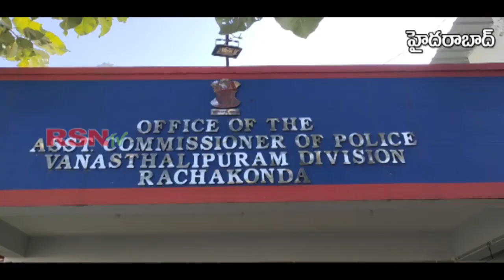మీర్ పెట్ | మహిళపై గొడ్డలితో దాడిచేసి హత్యచేయటానికి ప్రయత్నించిన వ్యక్తీ అరెస్ట్ || RSNTVTelangana